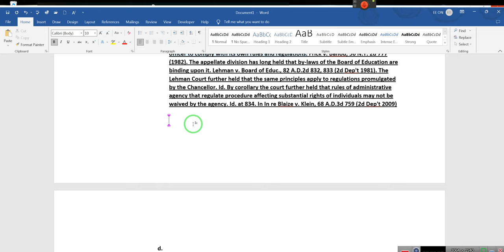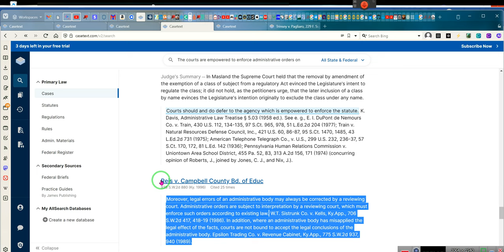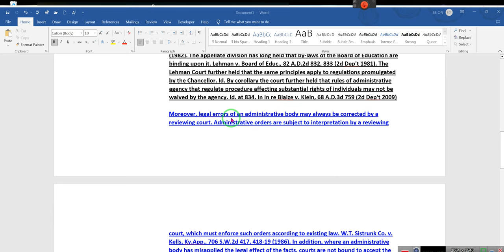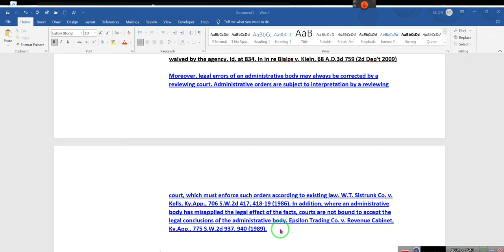THE CONSULT and its aftermath Administrative agencies obedience to its own orders--- RR~EE 06/22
Consults:

479b-a166-4b4

4918-9bc2-f64